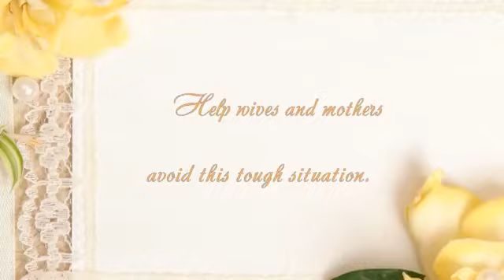3 Tips For Finding A Great Women's Family Law Attorney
Divorce cases are extremely stressful and emotionally draining. Without the proper representation women can quickly find themselves in a nightmarish situation. A majority of this stress can be alleviated by choosing the right women's family law attorney.